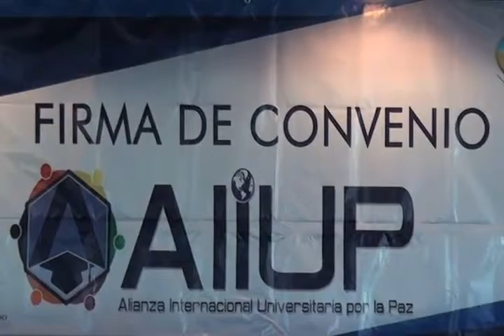CONVENIO UABJO MVM TELEVISIÓN